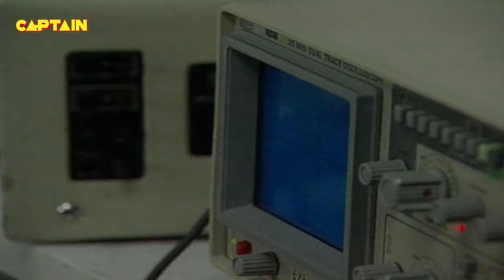क्या है नीना की मौत का राज ? जानिए || EP - 89